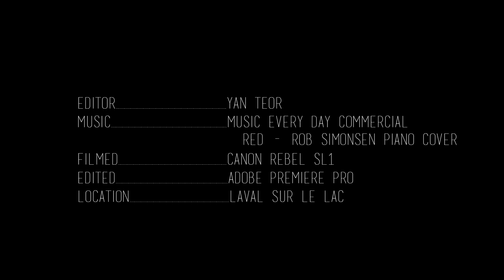Windy River - Canon Rebel SL1 EOS [Short | Beautiful] HD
Short footage of Riviere des Prairies in Laval; Perfection at it's finest!

Music: Music Every Day commercial (RED - Rob Simonsen Piano Cover)